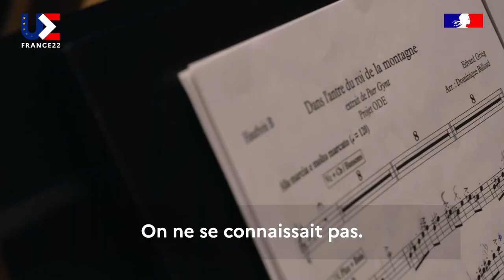A la rencontre de l’orchestre Démos Europe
PFUE2022 - Quand la musique devient une langue partagée. Plongez dans les coulisses du concert Orchestre DEMOS Europe qui s'est tenu à Strasbourg le 9 mai dernier. Composé de jeunes musiciens de 12 à 17 ans issus des 27 pays européens ce projet est porté par la Philharmonie !